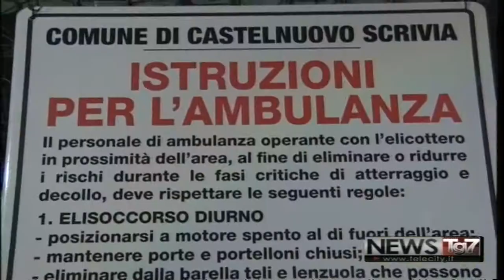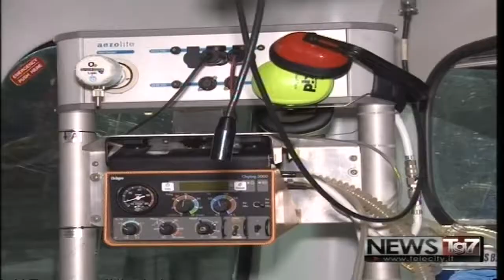Servizio tg al 150318 Tango Echo Castelnuovo